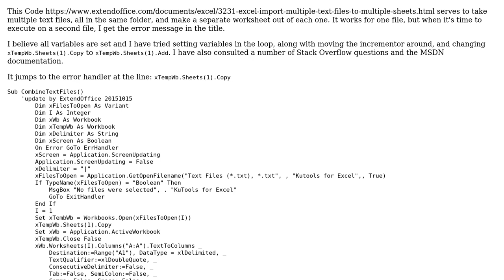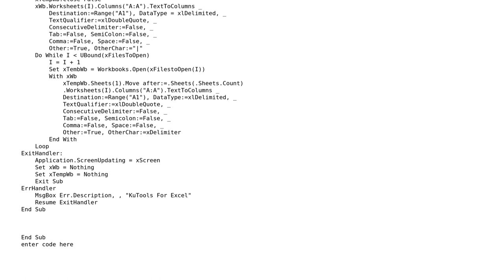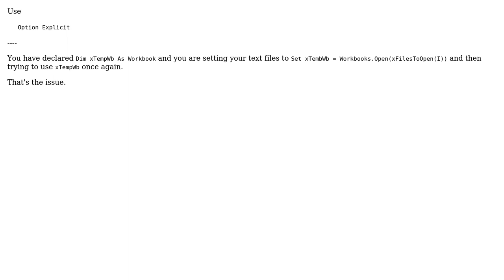Excel VBA - text files to separate worksheets: Object variable or with block variable not set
With thanks & praise to God, and with thanks to the many people who have made this project possible! | Content (except music & images) licensed under CC BY-SA | Music | Images & others | With thanks to user Scott Holtzman user Longdaysjourneyintocode user cyboashu and the Stack Exchange Network Trademarks are property of their respective owners. You are responsible for your own actions.